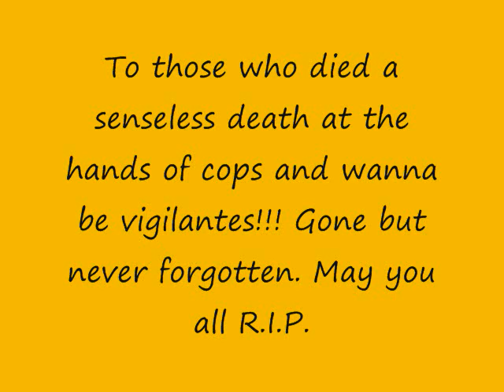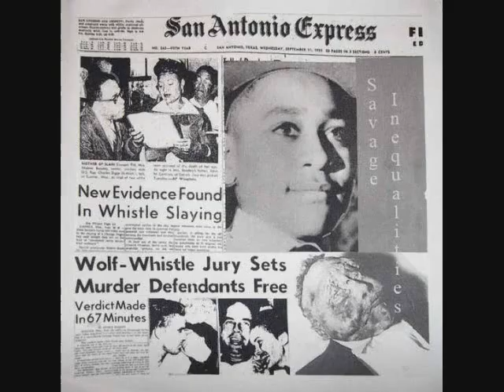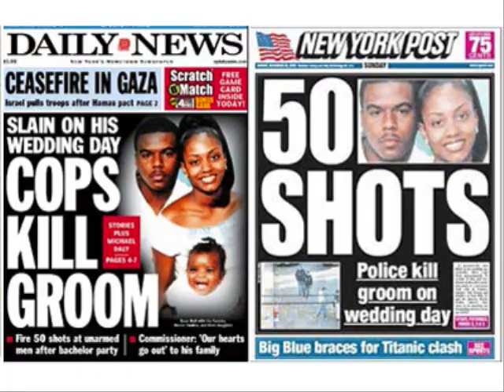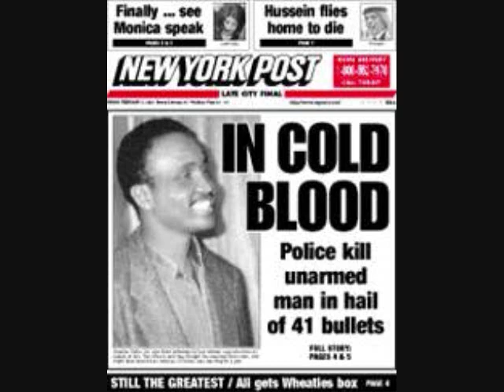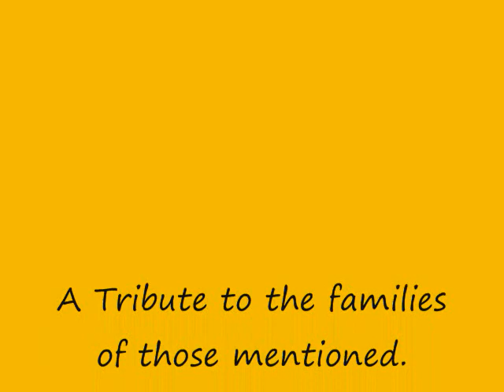United Front ft. Philgood pays tribute Trayvon Martin & others.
United Front pays tribute to Trayvon Martin, Sean Bell, Oscar Grant, Joetavious Stafford, Kenneth Chamberlain, Amadou Diallo, Patrick Dorismond, and Jonathan Ferrell